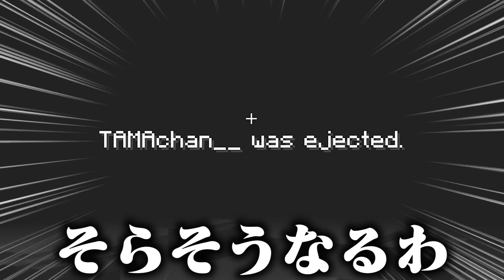死ぬほど怖い鬼から逃げる宇宙人狼の難易度が本気で高すぎたｗｗ『Among Us』【まいくら・マインクラフト】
🌟LINEで友だち追加🌟
みんなと一緒にお話できると嬉しいです🌼
友だち検索から追加もできるよ😊✨

💡おすすめ最新動画💡

▽ファミリアのメンバーはこちら🌷✨

▽コラボしてるゲーム実況者はこちら🤗✨